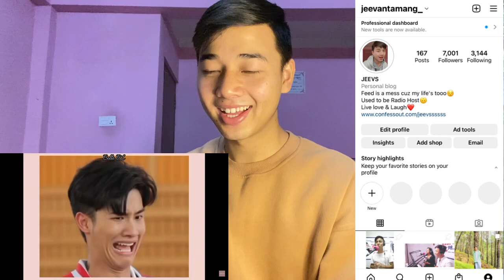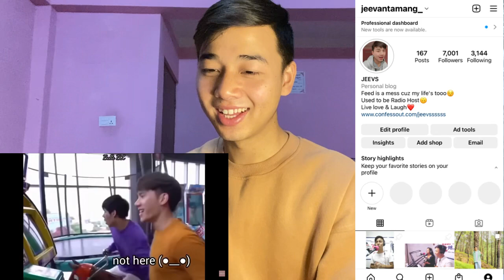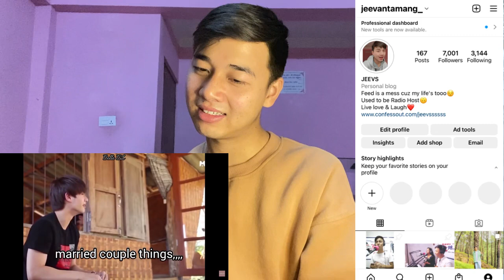BL Couple Moments that make me lose my chill | REACTION Ft. OffGun, BrightWin, MewGulf & More